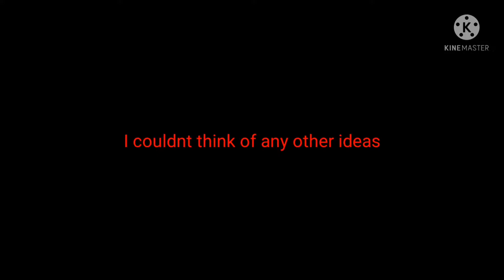Warframe Noob v Pro v Hacker part 3!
Another one